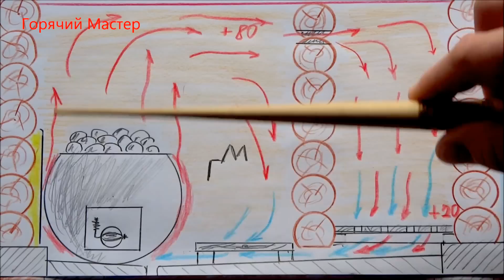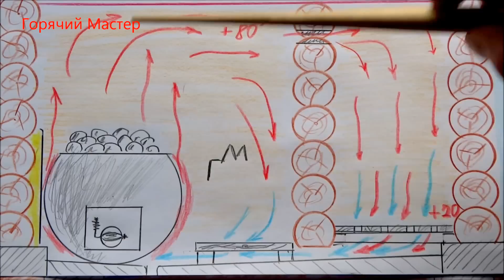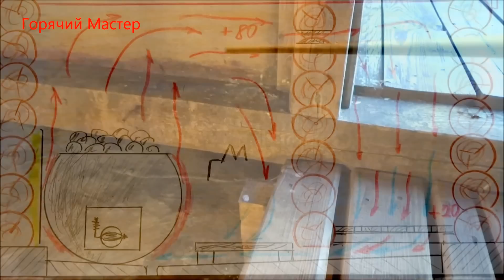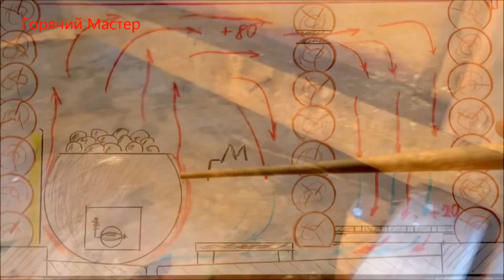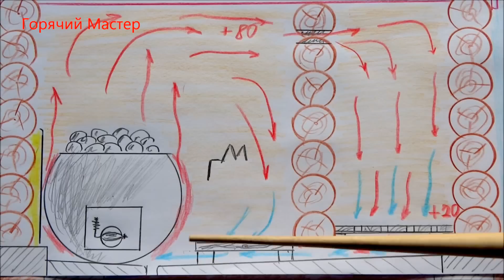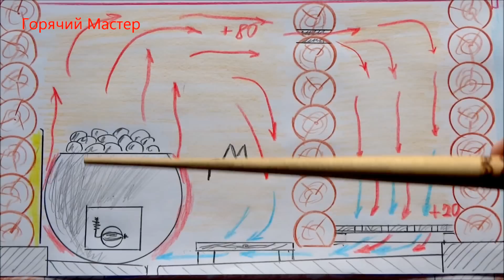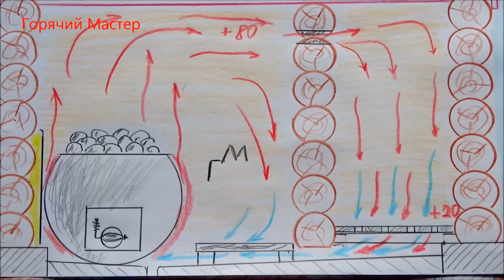Предбанник тёплый пол / баня теплый пол самодельный/ warm floor in the bath house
ПОСМОТРИТЕ ЭТИ ВИДЕО -
hallway in the bath and its floors are warm and without a separate heating of the room. Warm air can warm up and the air in the room and the floor if they arrange correctly. Properly organized warm air circulation and warms the floors and walls in this room. Watch our video